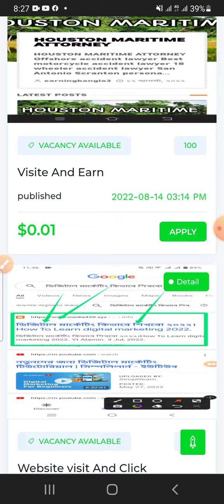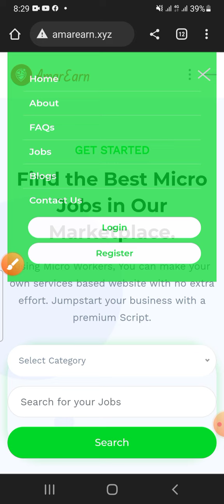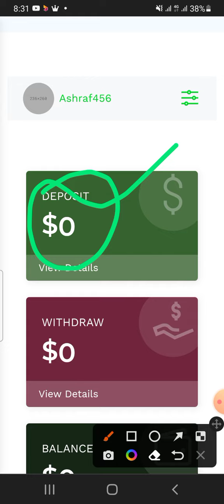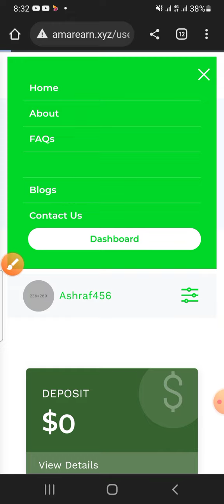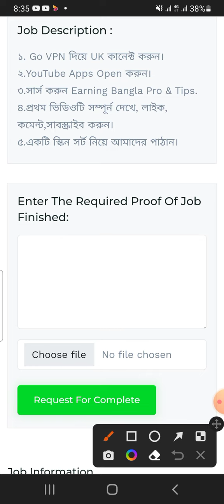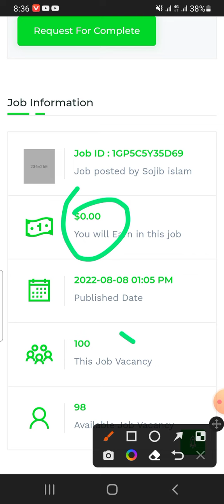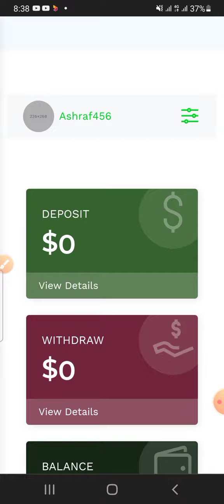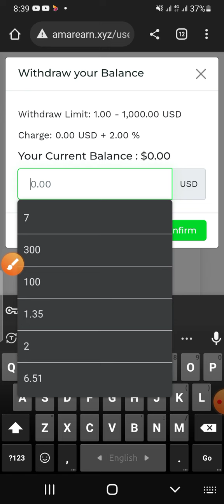মাসে 300$ ইনকাম শুধু এড দেখে | দৈনিক ৫০+ এড ক্লিক করলেই ইনকাম |৷ How to make money online 2022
ইনকামের সকল আপডেট পেতে. ঃ

যে কোন কোমার্শিয়াল প্রয়োজনে যোগাযোগঃ 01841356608( হুয়াট্স আপ / টেলিগ্রাম)
শুধু মাত্র ভয়েস বা মেসেজ।